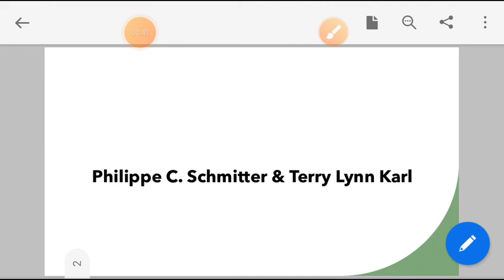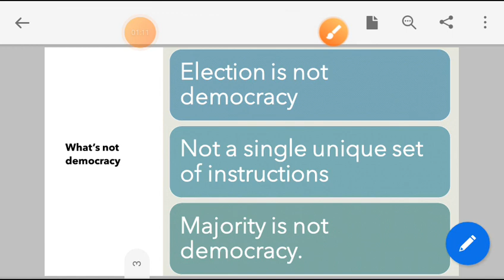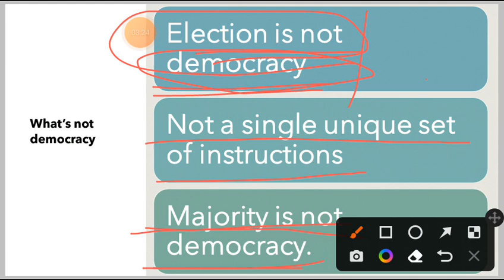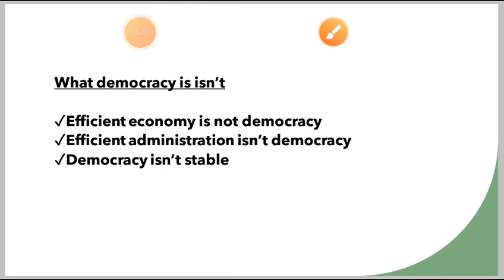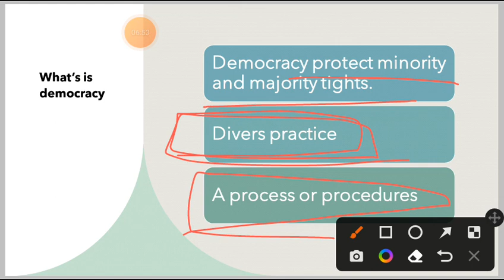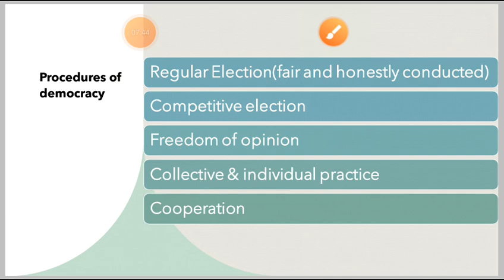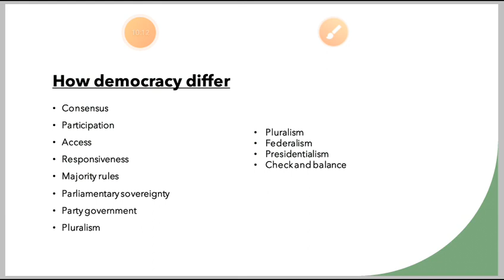what Democracy is & isn't?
This video on "what democracy is and isn't " will be helpful for BCS, written, Bank, all job preparation as well as political science department. As well as you would know about, Asia, Middle East, west, politics, and  current affairs of the world.